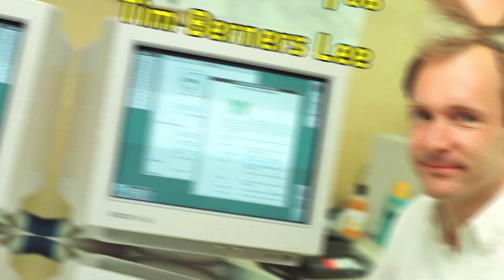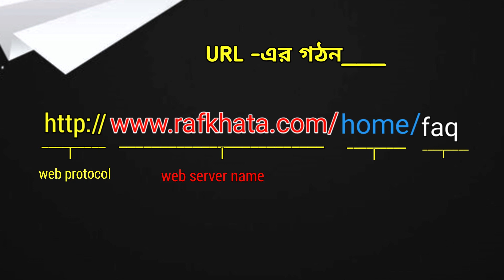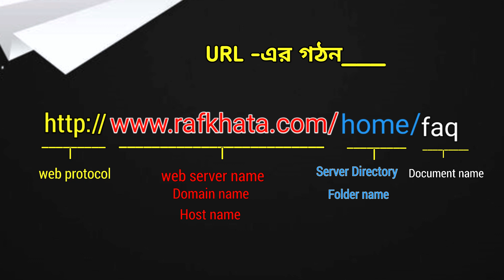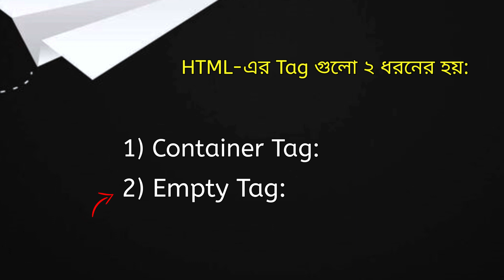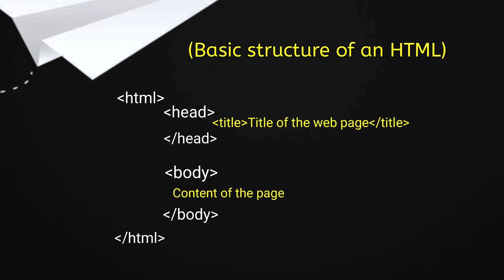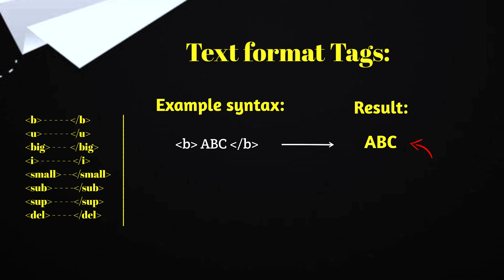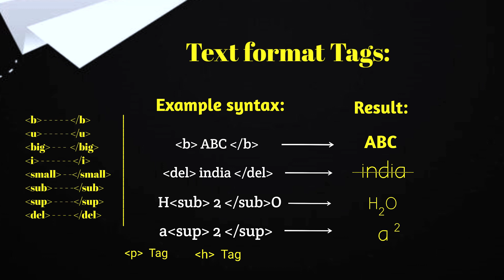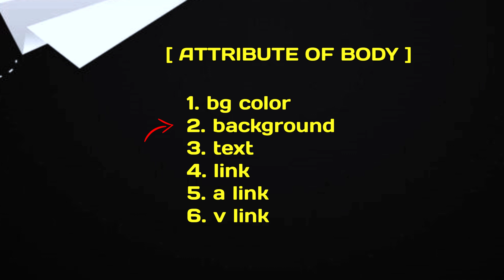4.1 HTML ll hsc ict chapter 4 ll web page ll web site ll tags ll attributes ll ECC bd.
প্রিয় দর্শক

* আমাদের চ‍্যানেলের ভিডিও গুলো Share করতে পারবেন। কিন্তু Download করে Upland করতে পারবেন না।

Dear sir
If any part of the content of this channel is that your property. Please send me a personal message.